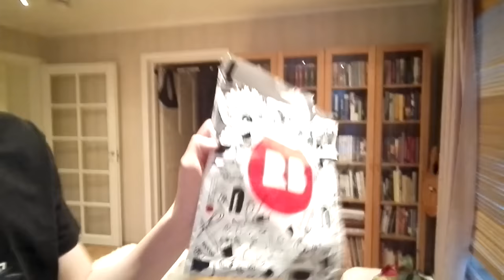Hologen paitani!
En tiedä miksi tämä video poistui viimeksi mutta nyt se on taas täällä. Sori!